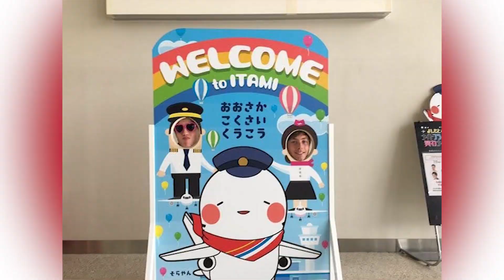Bayview College Japan Trip 2019